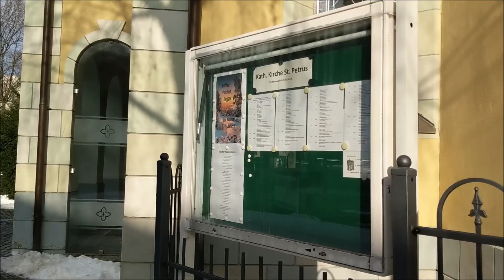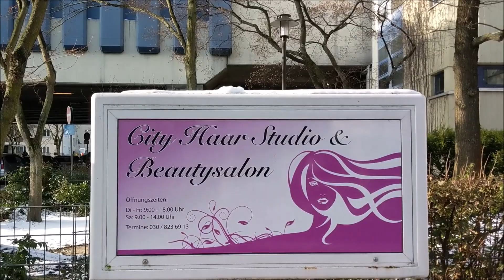Berlin Wilmersdorf - Schlangenbader Straße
Die Autobahnüberbauung Schlangenbader Straße (umgangssprachlich als Schlange bezeichnet) ist ein Wohnkomplex auf einer Autobahntrasse in der Architektur der 1970er Jahre im Berliner Ortsteil Wilmersdorf am Rande des Rheingauviertels. Es ist die bis heute einzige Anlage, mit der es gelungen ist, den stark frequentierten Verkehrsweg einer Großstadt für den Städtebau zu nutzen und dabei auch stadtökologische Anforderungen zu berücksichtigen. Mit der Mehrfachnutzung von Verkehrsflächen wurden so auch Aspekte von Umweltschutz, Reduzierung der Lärmemissionen und die Kontrolle der Emissionen erreicht. Seit Dezember 2017 steht das Gebäude mit diesem weltweiten Alleinstellungsmerkmal unter Denkmalschutz. Im April 2023 wurde der Autobahntunnel aus Sicherheitsgründen auf unbestimmte Dauer vollständig gesperrt.

Geschichte
Anfang bis Mitte der 1970er Jahre war die Wohnraumsituation im mittlerweile durch den vollendeten Mauerbau isolierten West-Berlin nach wie vor kritisch. Die zuvor nach Muster von Trabantenstädten erbauten Großsiedlungen in Randlage (unter anderem Märkisches Viertel und Gropiusstadt) hatten zwar die allgemeine Wohnungsknappheit reduziert, jedoch sahen die Planungen stets die Schaffung von weiterem verdichtetem Wohnraum als notwendig an, zumal in den 1960er Jahren diverse Altbauviertel abgerissen worden waren. Da in den Berliner Großsiedlungen bereits erste sozialstrukturelle Probleme auftraten, war der verdichtete Wohnungsbau dieses Musters ohnehin in den Hintergrund gerückt.

Neben der Notwendigkeit, Wohnraum in der räumlich begrenzten Stadt zu schaffen, spielten bei der Planung des Komplexes ökologische Aspekte eine große Rolle, so auch unter stadtplanerischen Gesichtspunkten die Zerschneidung eines bis dahin intakten Wohngebietes durch eine Autobahntrasse in Hochlage zu vermeiden. Um diesen mehrdimensionalen Anforderungen gerecht zu werden, waren bereits in der Frühphase des Projektes eine Reihe von ausgewiesenen Fachleuten aus unterschiedlichen Bereichen an der Planung beteiligt, so aus den Bereichen Stadtplanung, Bauakustik, Verkehr, Wohnungswirtschaft und Architektur

Bauphasen
In den Jahren 1970/1971 begannen die ersten Bauarbeiten des südlichen Abzweigs (A 104) der Stadtautobahn A 100. Auf einem Areal von etwa 44.000 m², das im westlichen Teil die Autobahn 104 überschneidet, konnte nun die Autobahnüberbauung Schlangenbader Straße geplant werden. Zunächst fungierte das Projekt unter dem Namen Wohnpark Wilmersdorf.

Die heutige Autobahnüberbauung umschließt die ehemalige Autobahn 104 auf einer Länge von 600 Metern in ihrem Nord-Süd-Verlauf und verläuft analog der Fahrbahn in leichtem Winkel gebogen. Die Erbauung des Gesamtprojekts fand zwischen 1976 und 1980 im Auftrag der degewo statt. Die Planung erfolgte durch die Architekten Georg Heinrichs, Gerhard Krebs und Klaus Krebs. Die Bauausführung erfolgte durch mehrere Unternehmen in einer Arbeitsgemeinschaft. Beteiligt waren die Unternehmen Burgert-Neue Bauhütte AG, Ed. Züblin AG, Schälerbau Berlin, Bruno Ansorge, Lindow & Co., Richter & Schädel, Sager & Woerner (SAWOE), Anton Schmittlein AG, Gottlieb Tesch GmbH, Karl Tobias GmbH, F.C. Trapp und Wiemer & Trachte.

Nach Fertigstellung kam es zu Bodenabsenkungen des Erdreichs im Bereich der Überbauung, was durch nachträgliche Verdichtung des Grundes und durch Stahlauflagekeile oberhalb der Trägerbrücken kompensiert werden musste. Die Gesamtbaukosten beliefen sich auf 400 Millionen Mark (kaufkraftbereinigt in heutiger Währung: rund 514,4 Millionen Euro).

Kritik
Das Projekt war sowohl im Vorfeld wie auch im Nachhinein umstritten. Ein Zitat des damaligen Regierenden Bürgermeisters von Berlin Richard von Weizsäcker lautete:

„Wenn der Teufel dieser Stadt etwas Böses antun will, lässt er noch einmal so etwas wie die ‚Schlange‘ bauen.“

Die Wohneinheiten wurden im Rahmen des sozialen Wohnungsbaus errichtet. Zum Ende der 1980er Jahre kam es zu Wohnumfeldverschlechterungen des Komplexes (unter anderem durch Kriminalität und zunehmende Verschmutzung), jedoch wurden diese durch intensive Investitionen in Sicherheitstechnik und -personal (Wachschutz) in den 1990er Jahren kompensiert. Zwischen 1998 und 2000 wurden innerhalb dieses Rahmens Investitionen von umgerechnet über 6,6 Millionen Euro getätigt.

Das Gesamtwerk wurde 2002 mit dem Renault Traffic Design Award für fortschrittliche Verkehrsarchitektur in der Kategorie ‚Historischer Award‘ ausgezeichnet.